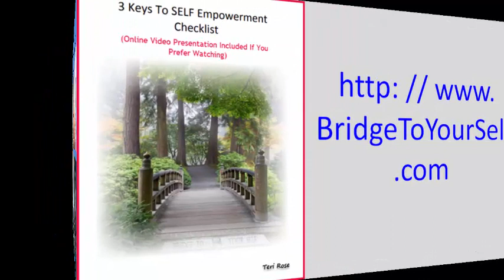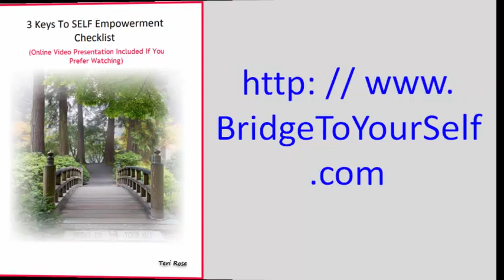Atheist NDE White Light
Claiming to be an atheist, my NDE and White Light experience changed everything.  It helps you with the steps to co-create an empowered life and help White Light and Love surround the planet for healing. We have Divinity within and are intended to use it for good. That was my near death experience message.

25 years of searching finally revealed how powerful we really are. Continued searching uncovered scientific evidence that should make a believer out of anyone open-minded enough and willing to use your gifts.